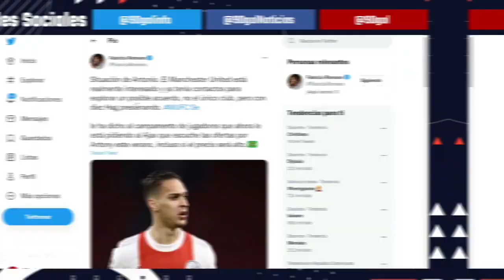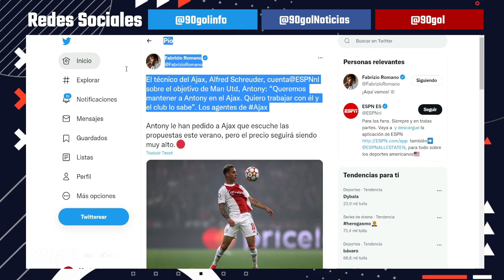SE COMPLICA EL FICHAJE DE ANTONY PARA EL MANCHESTER UNITED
Gracias